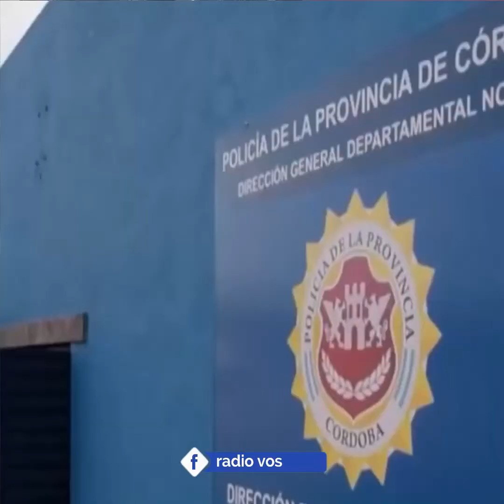EN GENERAL DEHEZA | Segundo Congreso Interprovincial de Policías Rurales.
🎤 Comisario General Lic. ARIEL DARÍO LECLER - Subjefatura de la Policía de la Provincia de Córdoba.